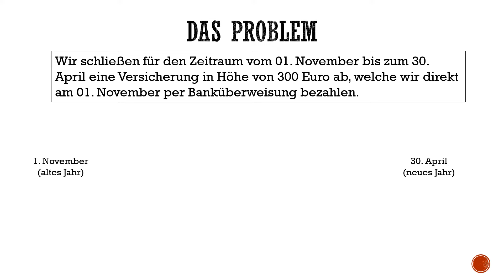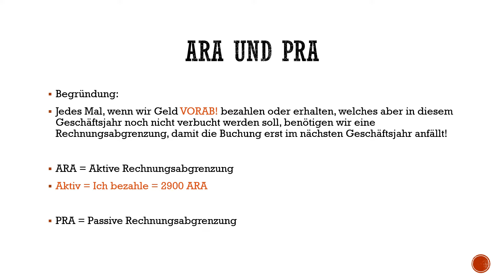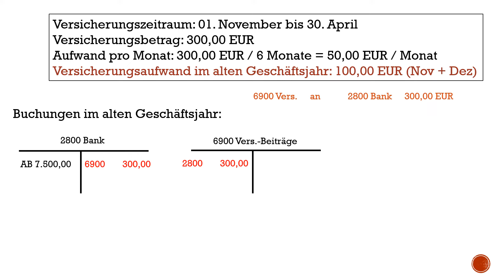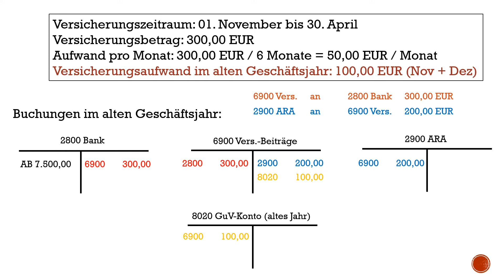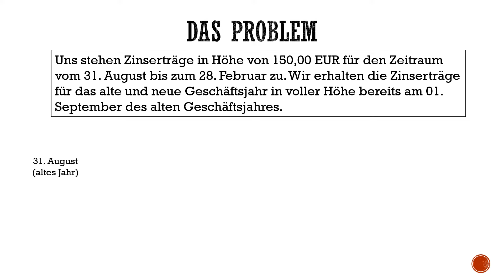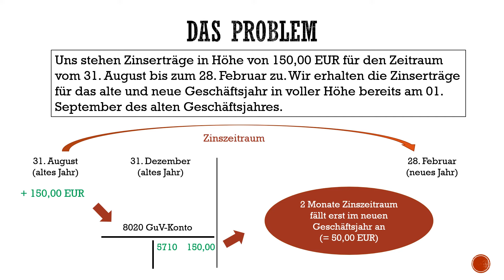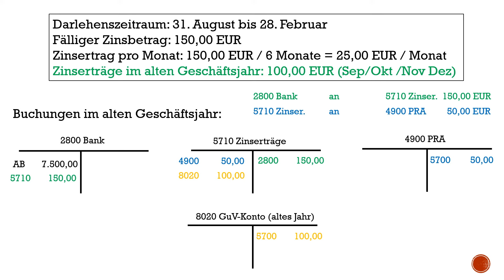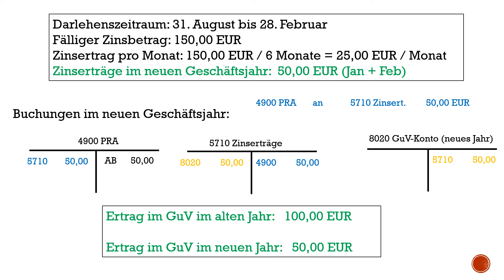Aktive und passive Rechnungsabgrenzung - PRA und ARA auf T-Konten - Einfach erklärt mit Beispiel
Wozu brauchen wir ARAP und PRAP? Wie wird auf den T-Konten gebucht? Wann wende ich die Rechnungsabgrenzung an? Wie funktioniert die Rechnungsabgrenzung?

Die Rechnungsabgrenzung wird dann entscheidend, wenn wir im Voraus eine Rechnung bezahlen, welche einen längeren Zeitraum (mehrere Monate) betrifft. Bezieht sich diese im Voraus bezahlte Summe auf einen Zeitraum, welcher das Ende des Geschäftsjahres überschreitet, so dürfen wir nicht die ganze Summe bereits im alten Geschäftsjahr als Aufwand verbuchen, da ein Teil es Aufwandes erst im neuen Geschäftsjahr anfällt und somit erst dann im GuV-Konto verbucht werden darf. (Aktive Rechnungsabgrenzung)

Gleich verhält es sich, wenn wir bereits im Voraus Gelder für einen längeren Zeitraum geschickt bekommen und ebenfalls zwei Geschäftsjahre betreffen. Auch hier heißt es dann, den Betrag vom neuen Geschäftsjahr abzugrenzen, um ihn erst später als Ertrag im GuV-Konto zu verbuchen. (Passive Rechnungsabgrenzung)

00:00 Einleitung
0:27 Problemstellung Aktive Rechnungsabgrenzung
1:57 Nutzen von Aktiver und Passiver Rechnungsabgrenzung
3:20 ARA - Buchungen im alten Geschäftsjahr
5:27 ARA - Buchungen im neuen Geschäftsjahr
6:50 Problemstellung Passive Rechnungsabgrenzung
8:13 PRA - Buchungen im alten Geschäftsjahr
10:03 PRA - Buchungen im neuen Geschäftsjahr